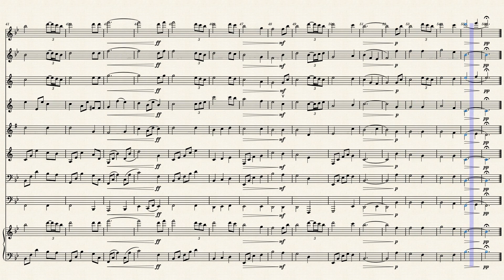Amazing Grace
This score is a modification of a string quartet arrangement by "tomkuw."  I adapted the piece for the Lifelong Learning Institute's Wind Ensemble, which is a non-profit organization for older adults. The LLI Wind Ensemble is composed of members who played an instrument through high school or college.

Instrumentation: Flutes 1, 2; Bb Clarinets 1, 2; Alto Saxophone, Bass Clarinet, Euphonium, Tuba, and Piano.

I would like to extend an appreciation and a thank you to "tomkuw" for this lovely arrangement.